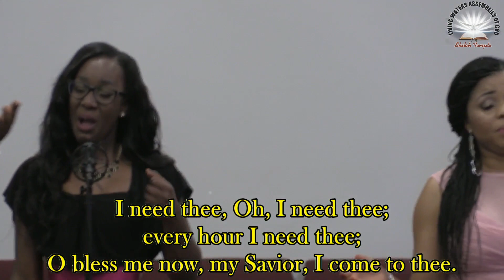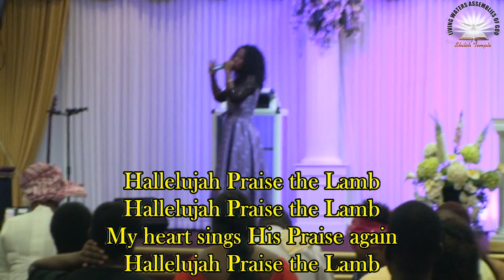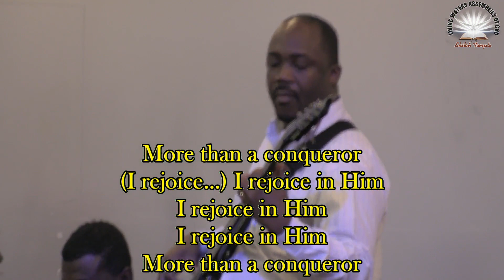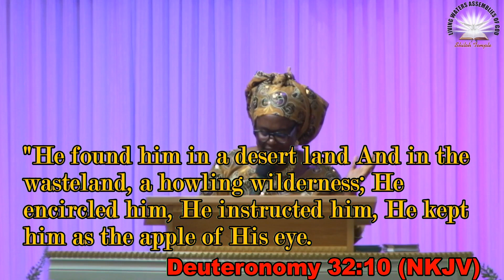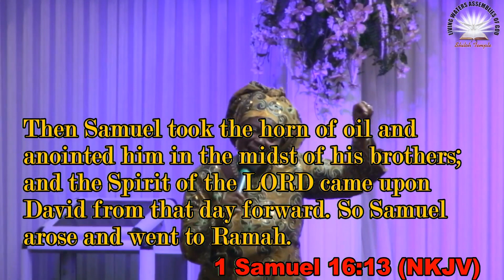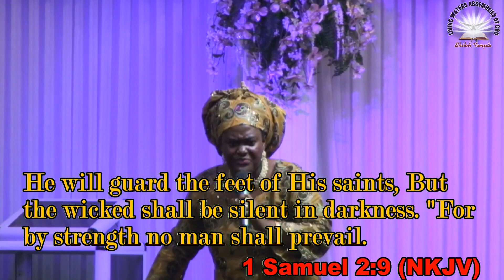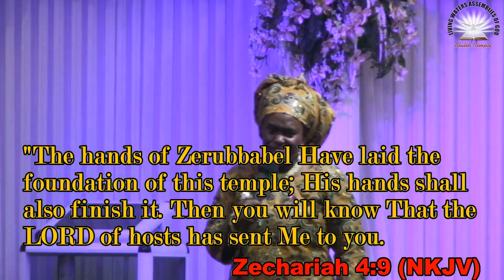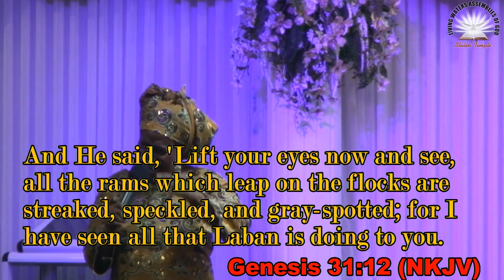The Workings Of The Anointing (Pastor Rose Nyanzu) // Sunday July 10, 2017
"The Workings Of The Anointing - Pastor Rose Nyanzu